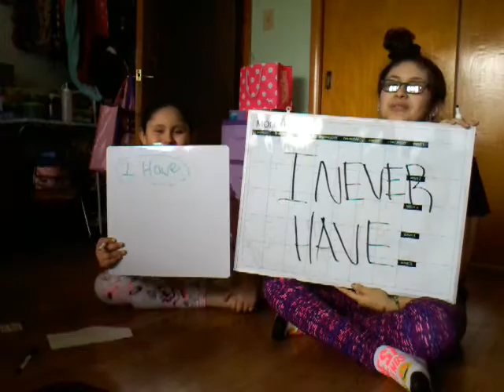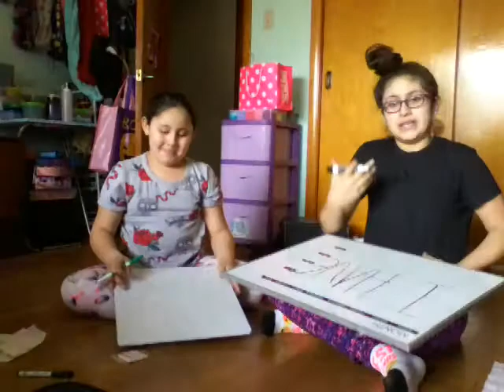Never Have I Ever ft my sister